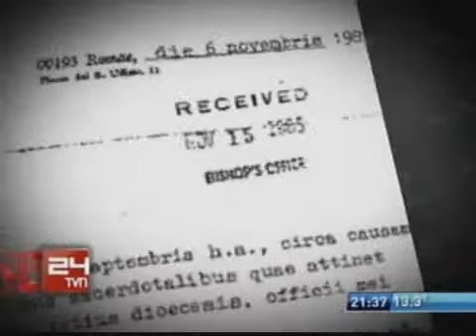Primera prueba que vincula al papa con pederastas. PEDERASTIA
Papa Benedicto XVI se opuso a despido de sacerdote pedófilo
Marzo 2010 | 09.04.10

La evidencia se trata de una carta firmada por Benedicto XVI hace 14 años en la que descartaba despedir a un sacerdote acusado de cometer abusos sexuales, y la veracidad de la firma fue confirmada por el Vaticano.